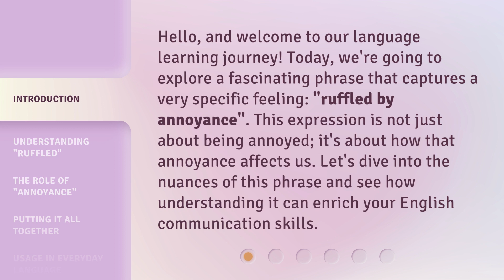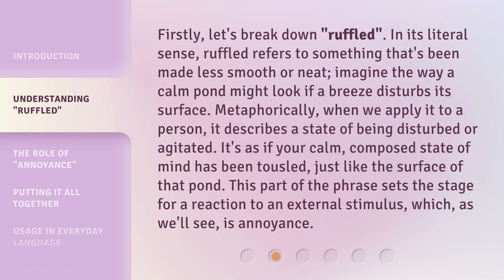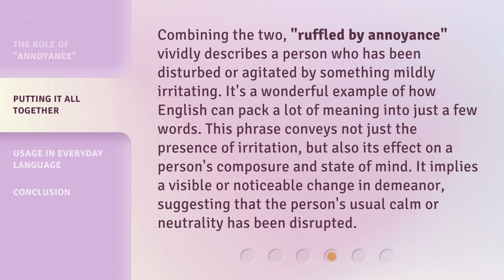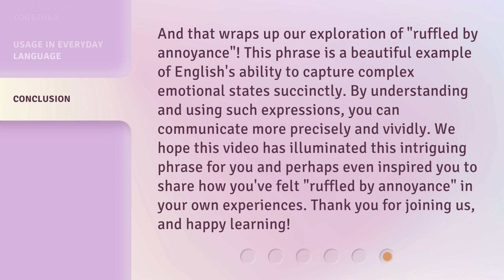Unraveling "Ruffled by Annoyance": A Deep Dive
Unraveling the Mystery of 'Ruffled by Annoyance' • Join us on a deep dive into the meaning and origins of the phrase 'Ruffled by Annoyance'. Discover the fascinating history behind this intriguing expression!

00:00 • Introduction - Unraveling "Ruffled by Annoyance": A Deep Dive
00:35 • Understanding "Ruffled"
01:14 • The Role of "Annoyance"
01:42 • Putting It All Together
02:17 • Usage in Everyday Language